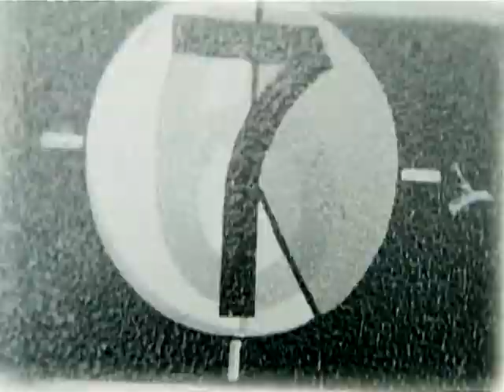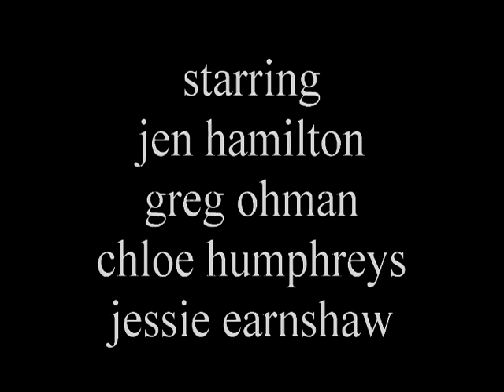Le Fin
Produced at the Gulf Islands Film and Television School during the Independent Media Producer's Program (September 15 - October 11, 2002) by Sancha Tatlock.

A short film shot on Super 8 about a secret.